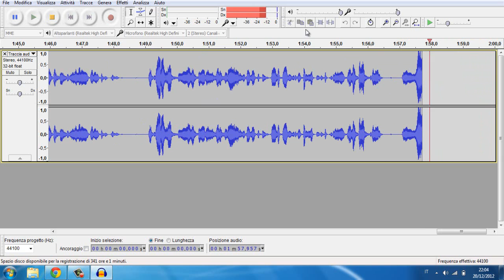Problemi in arrivo[Road to Christmas in PERICOLO !!! ]